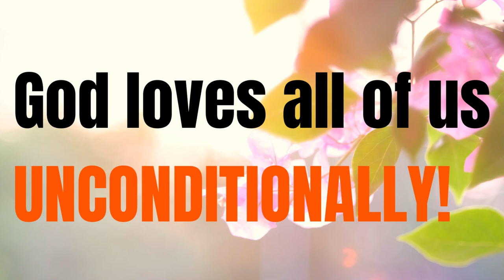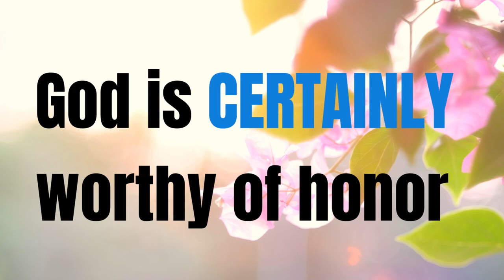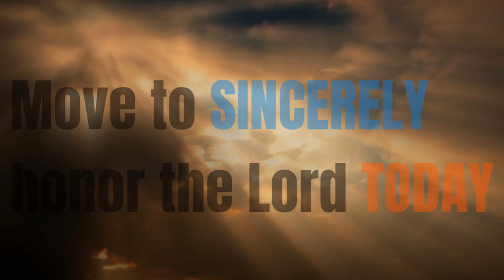What God Expects From You | Malachi 1:6 | Food For Thought